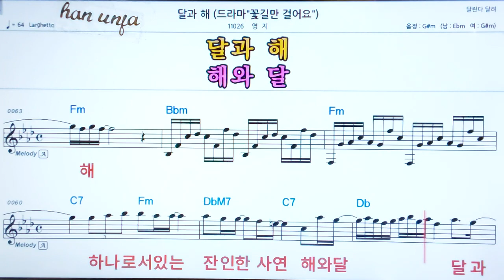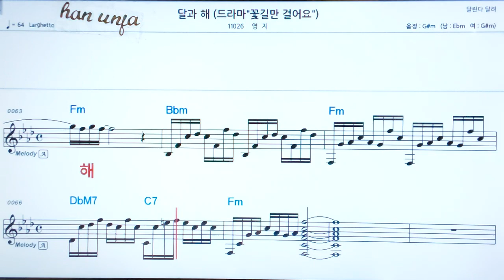💖달과 해/영지 👍코드,악보, 코드 ,Karaoke*카라오케 반주